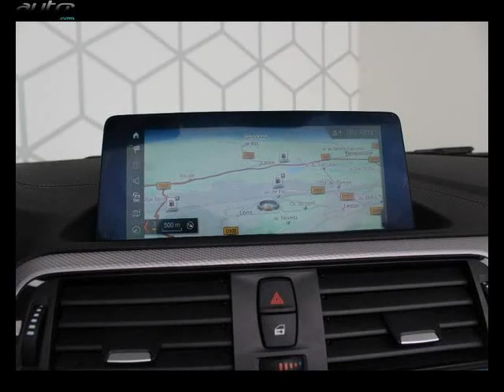Bmw serie 2 occasion visible à Tarbes présentée par Bmw tarbes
Cette Bmw serie 2 occasion disponible à Tarbes dans le 65 est mise en vente par Bmw tarbes - 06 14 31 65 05 - tous les détails sont